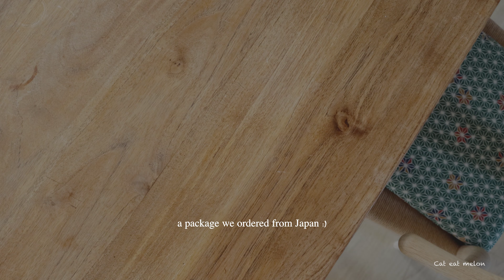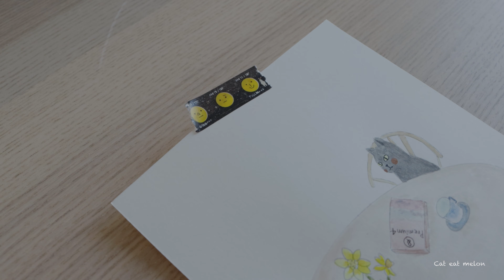Cats, home cafe, drawing calendar for March / living in Scandinavia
Spring has arrived with sunshine and in this video I am drawing my calendar for March. I enjoy sketching out the drawing and then coloring it while enjoying a matcha latte. I also unpack some items I bought, one which is acrylic gouache, but for this calendar I use watercolor gouache.

I hope you will enjoy the video and let me know if you do calendar drawings as well. I would love to hear about it. Thank you 🤗

▼ Music
Epic Gardener-whistler